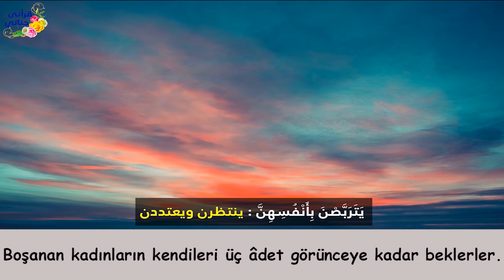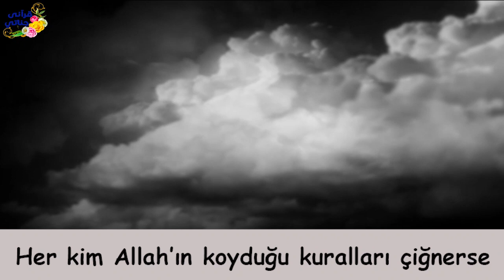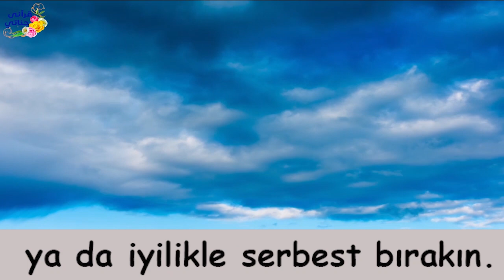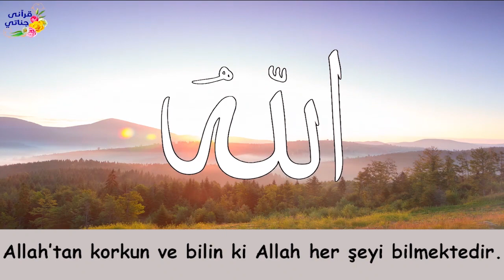VİDEOLU ANLATIMLA ANLAYACAĞINIZ KURAN TİLAVETİ!! Kari' Abdullah Salih (bakara suresi 227-231)